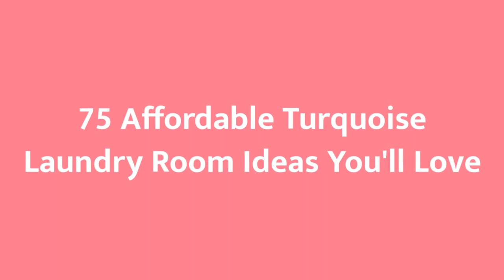75 Affordable Turquoise Laundry Room Design Ideas You'll Love ♡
0:00:00 - Intro
0:00:12 - Affordable Turquoise Laundry Room Design Ideas You'll Love: Inspirations 1 to 25
0:01:44 - Affordable Turquoise Laundry Room Design Ideas You'll Love: Inspirations 26 to 50
0:03:27 - Affordable Turquoise Laundry Room Design Ideas You'll Love: Inspirations 51 to 75